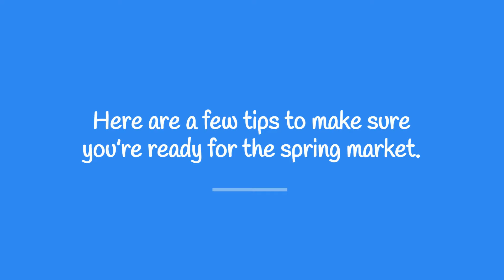20200305 Thinking of Getting Your House Ready to Sell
We live and breathe by these words… SERVICE – INTEGRITY – COMMITMENT! Whether you are new to the market, thinking of moving up, or an experienced investor, my team and I have the expertise, proven track record, and resources to help you buy or sell your next home. Our power team brings a wealth of business and financial expertise to the table but mostly we understand and appreciate the TRUE meaning of Client SERVICE!

Awards & Designations - Washingtonian Magazine 2015, 2016, 2017, 2018 and 2019 Top Realtor Team.

9211 Corporate Blvd, Suite 250
Rockville, MD 20850